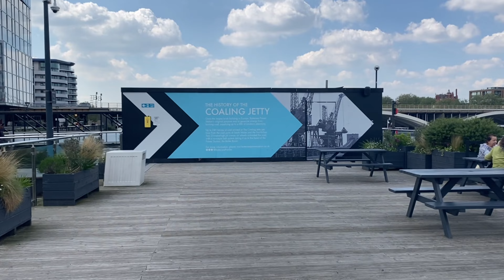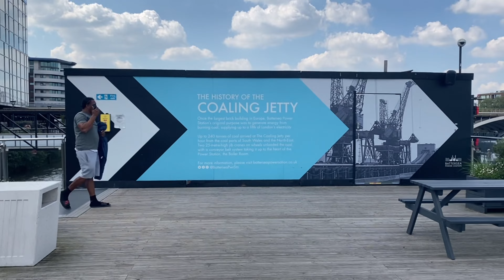Big Transformation In This Area 🇬🇧 batterseapowerstation #2024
Hi everyone! 😊

Wecome to my channel - created out of love and positivity. If you do take your time to visit me here, thank you very much! 💕

In today’s video I am sharing the view  around the reformed Battersea Power Station destination. I hope you enjoy this video.

I am keen to share more views with you - showing life in and around my local and surrounding neighbourhoods.

Love,
Julie 😊🩷